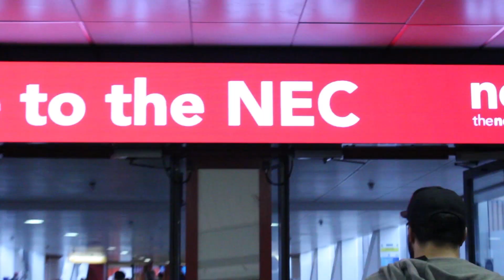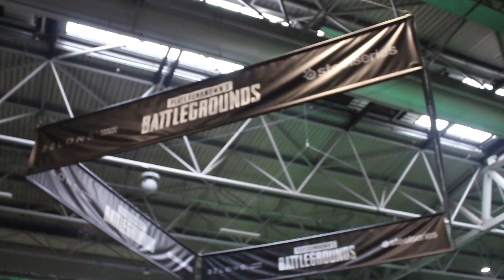Slatelaive & Co. goes to Insomnia63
Slate, Endlaive, Chubs and Liam in Birmingham; scouting the best anime body pillows.
Come watch live on Twitch!